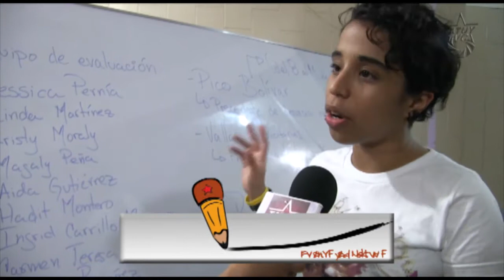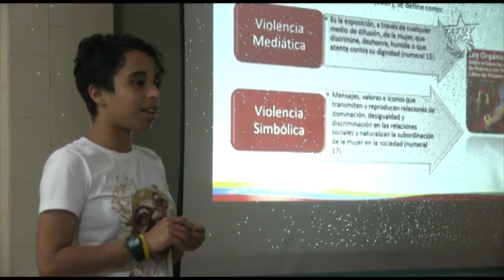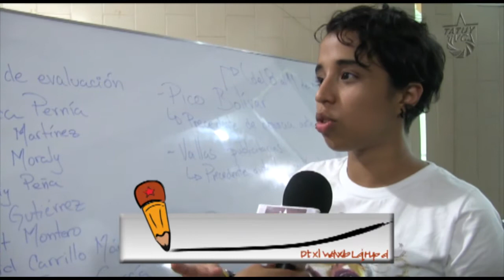Dile ¡NO! a la violencia de género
En la Casa de los Trabajadores Carlos Marx, se realizó el primer taller, para la prevención de la violencia mediatica de género, impulsado por el Ministerio de la Mujer, el cual será implementado a
nivel nacional para conseguir la organización de comités de usuarios y usuarias con perspectiva de género que constribuyan a concientizar éste flagelo en la sociedad venezolana.